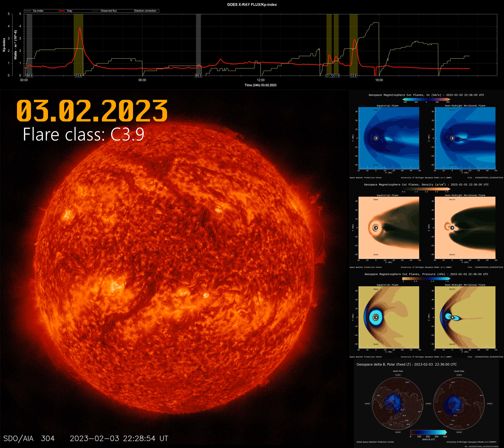Solar flare 03.02.2023 class C3.9 [4K]